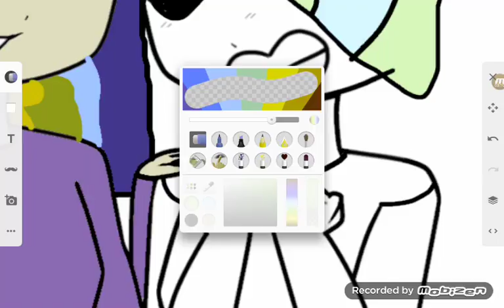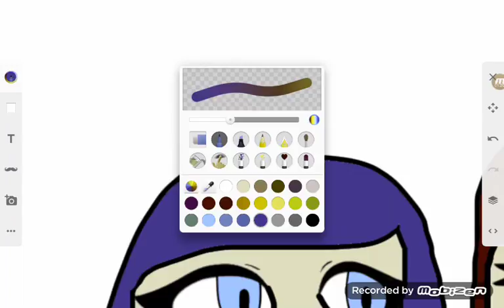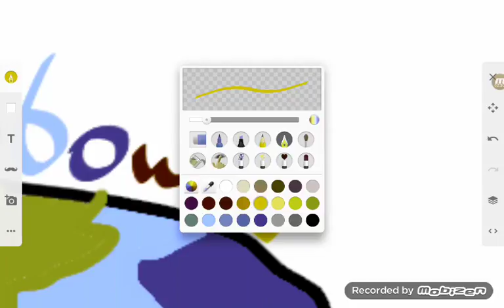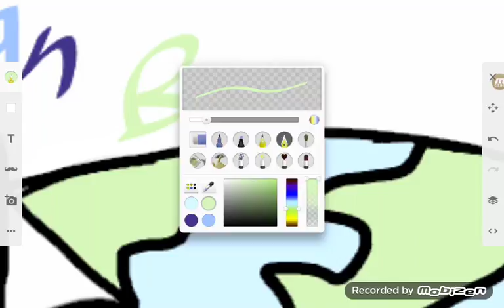More fanart for Belle sans gf! (Read disc Belle)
So Belle You don't have to draw Purple-Chan. (If you want to) She's just mah twin! You draw what you want and if anyone hates your channel ignore them! I'm trying to draw u on paper too